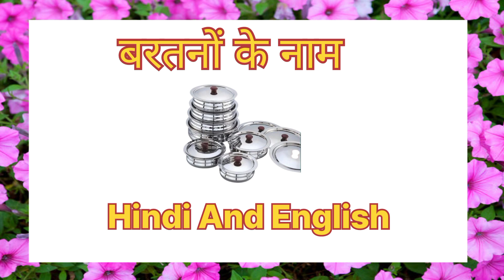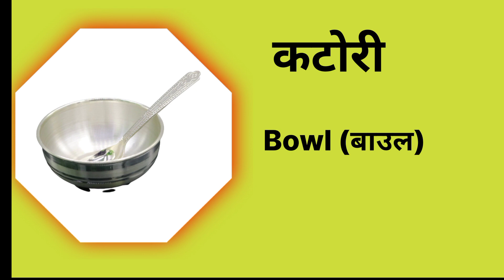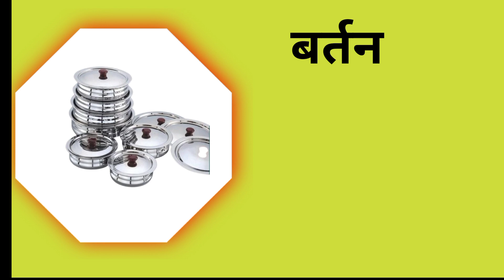Bartano Ke Naam Hindi And English me बरतनों के नाम। kitchen items with picture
Bartano Ke Naam Hindi And English me dikhe
kitchen items
Hello friends hum sikhege kitchen me daily
use hone wale bartano ke naam hindi
and English picture ke sath sahi sahi
pronunciation ke sath

kitchen items
bartano ke Naam
Kitchen pot name
kitchen ware
Dp English with poonam